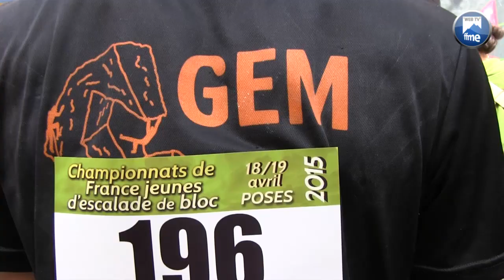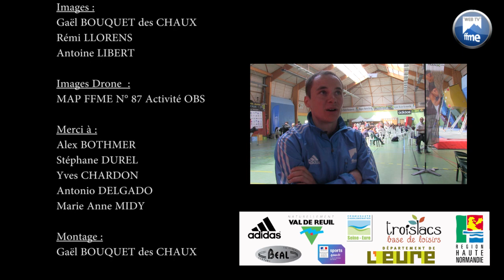Escalade - Championnats de France jeunes de bloc 2015 (Poses)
Le weekend des 18 et 19 avril avaient lieu les Championnats de France jeunes de bloc à Poses. La relève du bloc était bien présente avec des jeunes plus impressionnants les uns que les autres.
Pour revivre cet évènement, voici la vidéo résumée de l'évènement.